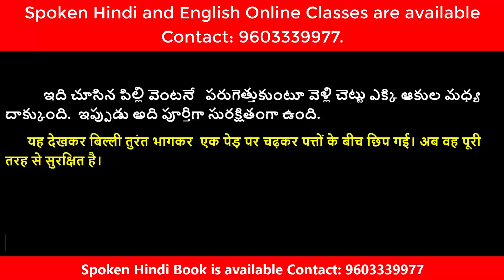Learn Hindi Through Stories 44 | Spoken Hindi in Telugu | Hindi full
Learn Hindi through an engaging story with VRR Tutorials! In this video, we'll read and discuss a  story about a cat and a jackal ("बिल्ली और गीदड़"). This is a great way to improve your Hindi vocabulary, comprehension, and speaking skills.

Why choose VRR Tutorials?

Engaging methods: We make learning Hindi fun and effective.
Experienced instructors: 10+ years of teaching Hindi to Telugu speakers.
Proven success: Thousands of students have learned Hindi with our help.
Personalized learning: Live online classes and comprehensive study materials.
Highest rated: Top-rated Hindi language institute on Google and YouTube.